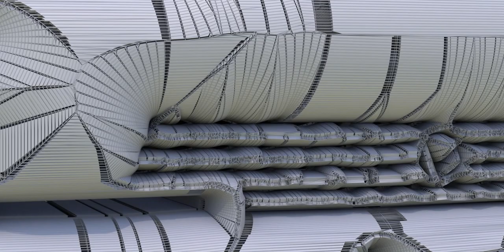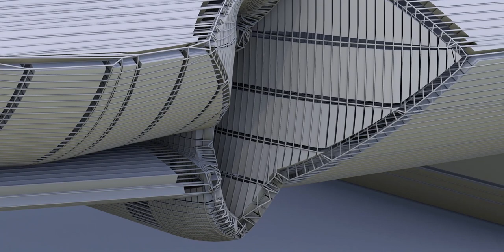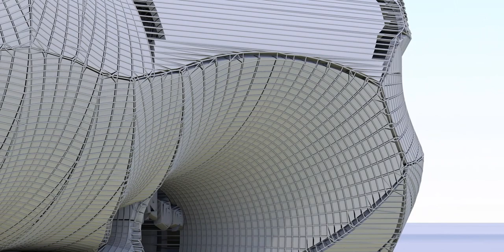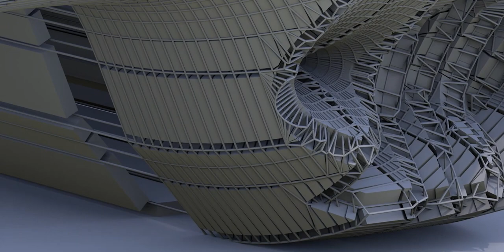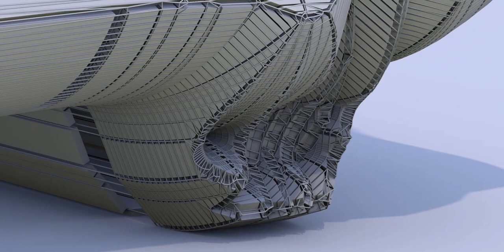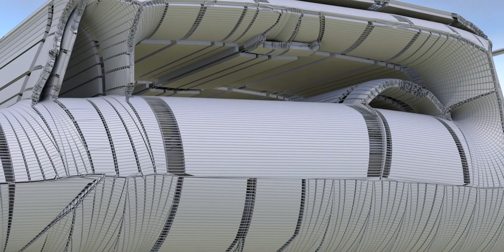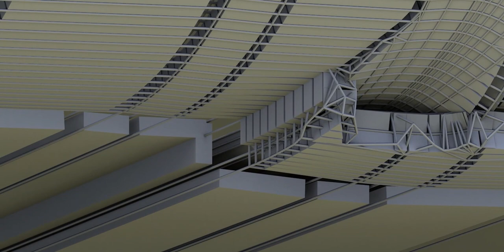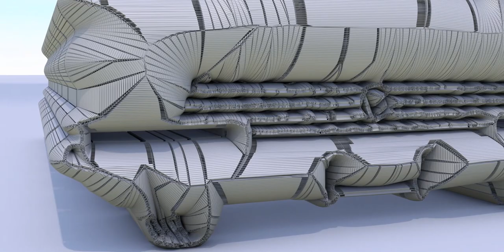Architectured Car, if there is such a thing